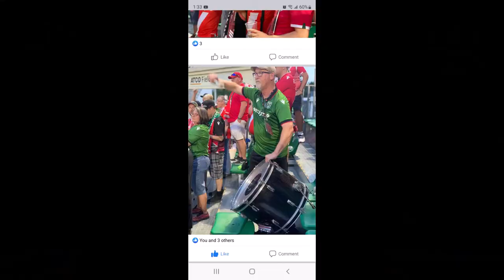ATLETICO v FORGE PRE GAME SHOW, CPL FINAL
AMAZING SHOW: HEAR STEVE'S VIEWS & 2022 CPL GOLDEN GLOVE WINNER MARCO CARDUCCI'S ON PK SHOOTOUT PREP PLUS LOADS MORE!
2022 WORLD CUP SONG "WE'RE GOING TO QATAR"